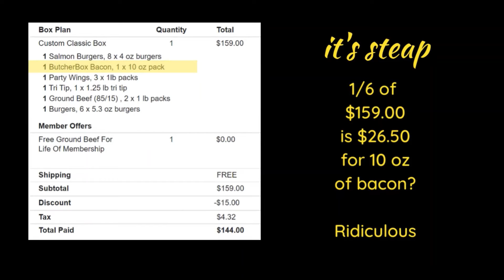Butcher Box Bacon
This is a quick review of the Bacon because the price is so high it completely out-does a bacon that by rights should be able to do amazing things and turns out to be ordinary bacon.  It's just bacon.  But is it worth $26.50 for 10 oz.  ?